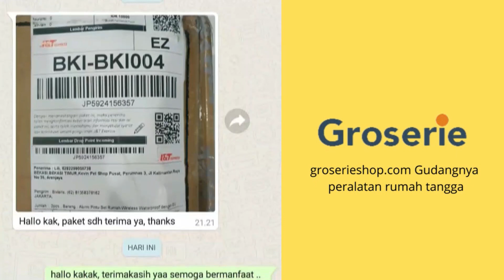Closet Freshers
Kamar mandi dan kloset mengeluarkan aroma yang tak sedap? tentu bikin nggak nyaman kan. Sekarang nggak perlu khawatir lagi, cukup pakai Closet Freshers ini! Gel penghilang bau tak sedap sekaligus berfungsi maksimal untuk menyegarkan kamar mandi, kloset atau wastafel.